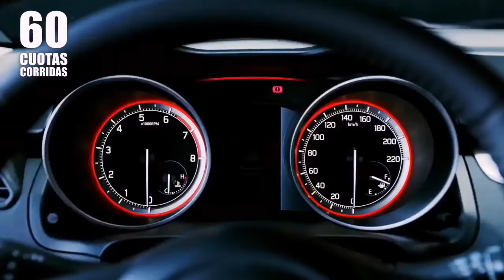Te invito un café Mica Chamorro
Viernes de estreno😊☕🎨🎭👏🎬!!Hoy en teinvitouncafe la genial conductora de radio @heimusica y @montecarlofm de sonrisa y risa contagiosa @micaelachamorro ❤❤. La versión instagram está en el perfil @teinvitouncafee

Éstos capítulos llegan gracias a :
@cafemartinezgaleria que siempre nos recibe con delicias!!
@suzukipy con el nuevo Suzuki Swift que llega renovado, manteniendo su esencia y espíritu. Incorporando una nueva ingeniería y diseño!
De todas las formas posibles SWIFT!! "UPLIFTS YOU”.
Llevalo en 60 cuotas corridas. Sin Inicial. Financiación CENSU.
Y los amigos de @claropy que con claromusica presentaron el nuevo single "Vibración" de @vbolanhos
Dirección: @diegomaldonadoo7
Anfitriona: @lusapena
Producción :@sectorsietefilms
Edición: @edgarpy2012
Asistente: @tehr89
Sonido: @cocomieda
Fotografía: Diego Rivas
Looks de @lusapena : @indianparaguay
Peinado: @dollilo
Maquillaje @gabrieladiazbenza @osvaldobuccioficial
Setiembre 2017